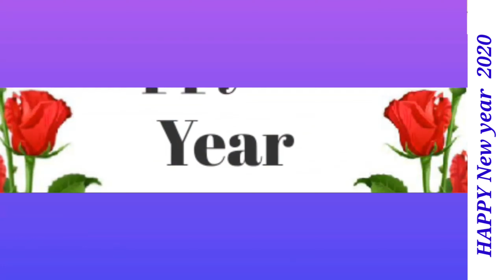V24 न्यूज़ चैनल की तरफ से सभी देशवासियों को नववर्ष 2020 की हार्दिक शुभकामनायें ।